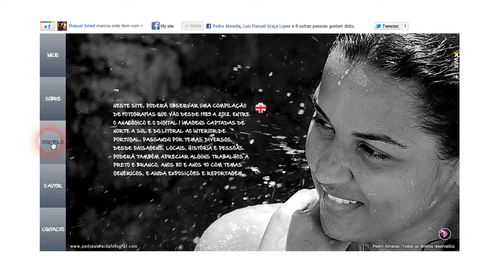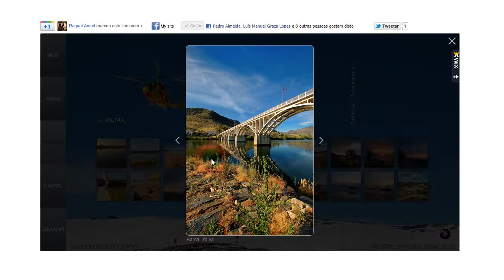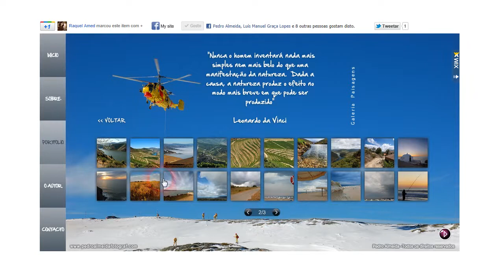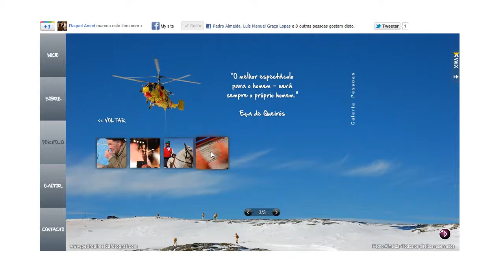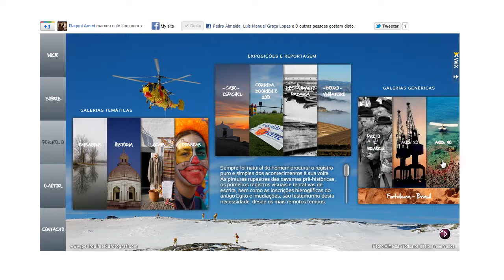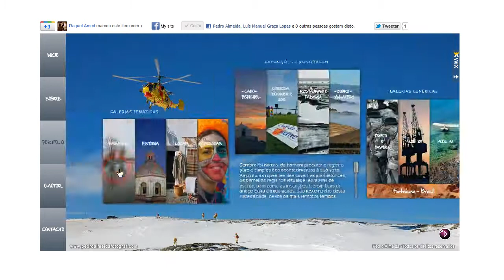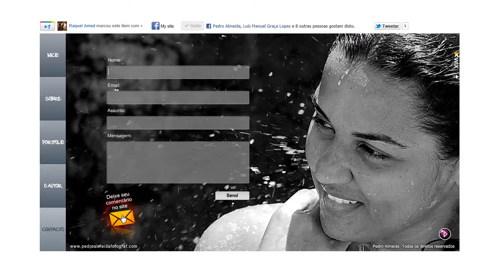Pedro Almeida Fotografia